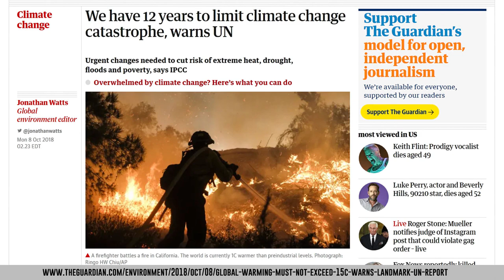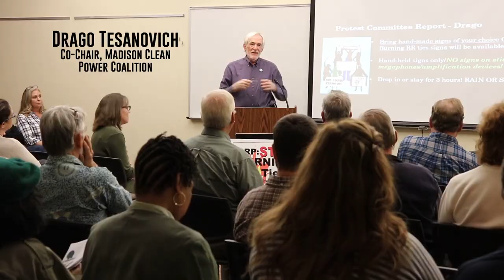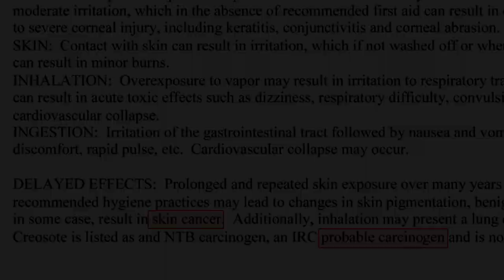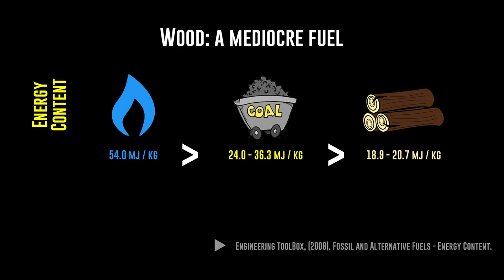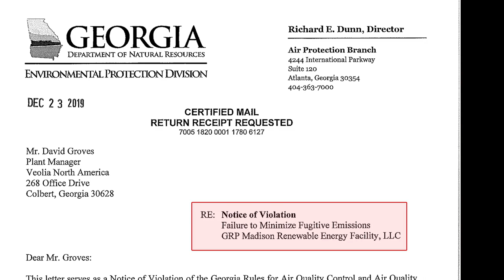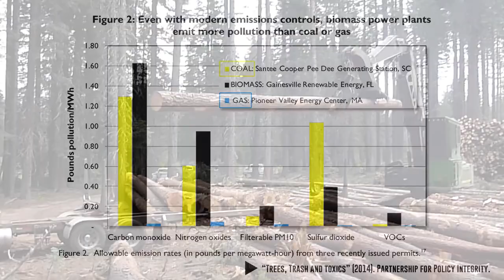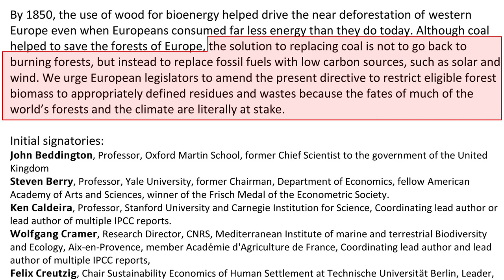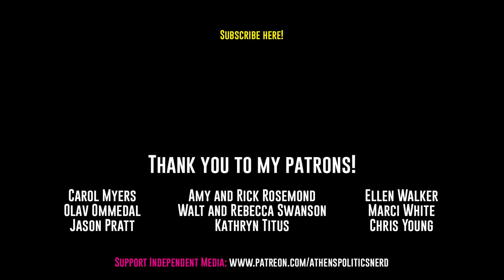Biomass Power in Athens' Backyard: Clean Energy or Public Health Crisis?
There's a new biomass power plant in Colbert, which is 13 miles from downtown Athens, Georgia. This plant is burning creosote-treated railroad ties to produce electricity, something allowed under new EPA rules. But is it safe?

Digging deeper, can burning even untreated wood on an industrial scale ever be considered "clean?" Where will this wood come from, and how will burning it impact forests, our health and climate change?